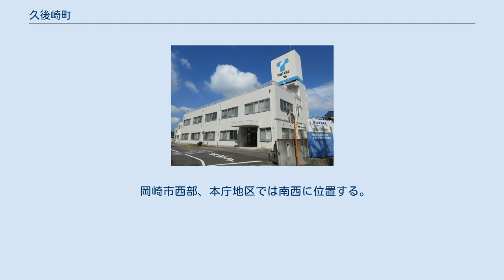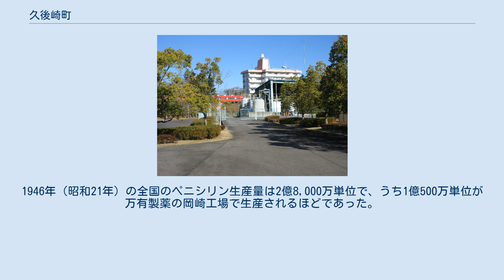久後崎町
日本 」 愛知県 」 岡崎市 」 久後崎町 久後崎町（くごさきちょう）は、愛知県岡崎市本庁地区の町名。
丁番を持たない単独町名であるが、小字が設置されている。
 岡崎市西部、本庁地区では南西に位置する。
 2019年（令和元年）5月1日現在の世帯数と人口は以下の通りである。
 旧萬有製薬岡崎工場跡地。
現在はMSD株式会社が管理している。
 久後崎児童遊園 額田郡久後崎村の一部を前身とする。
 久後村と国崎村の「崎」を合成したもの。
 1943年（昭和18年）、万有製薬は三龍社の蚕種工場を買収して、久後崎町字恵藤に久後崎工場を、上六名町字茶の木原（現・上六名3丁目）に上六名工場を設立した。
戦時中、久後崎工場はボーフラワー、ネスボサン、バンカインなどを主に製造した。
万有製薬は東京市目黒区の3工場を戦災で焼失したため、第2次世界大戦後は岡崎が同社の生産拠点となった。
1946年（昭和21年）の全国のペニシリン生産量は2億8,000万単位で、うち1億500万単位が万有製薬の岡崎工場で生産されるほどであった。
その後、2006年（平成18年）末に岡崎工場は閉鎖された。